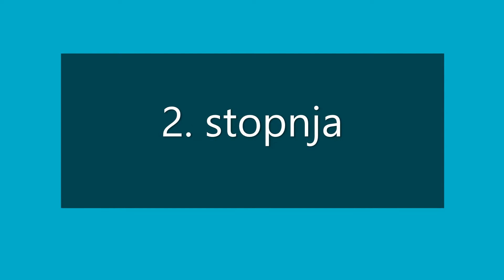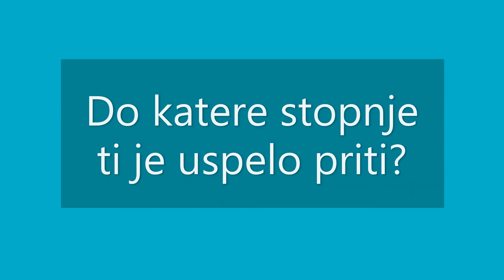Gibalni izziv - ravnotežje s knjigo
Študenta FŠ UL, Luka Okršlar in Špela Košir, sta pripravila več gibalni izzivov, ki zahtevajo sposobnost ohranjanja ravnotežja. Zahtevnost izzivov se stopnjuje. Ali ti uspe opraviti vse stopnje?